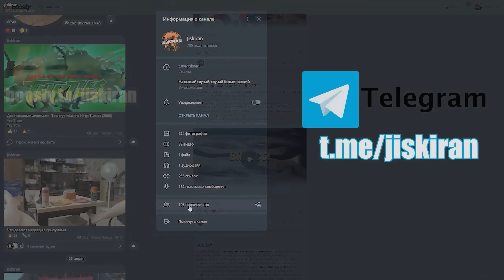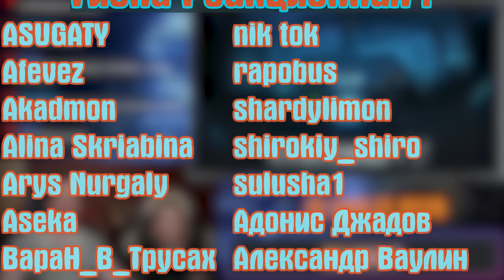ДЖЕФ ВСЕМ ПОМОЖЕТ🤓 | РЕАКЦИЯ НА @ValeraGhosther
Реакция на ДЖЕФ ВСЕМ ПОМОЖЕТ🤓

Расписание стримов:
ВС - ВЫХОДНОЙ